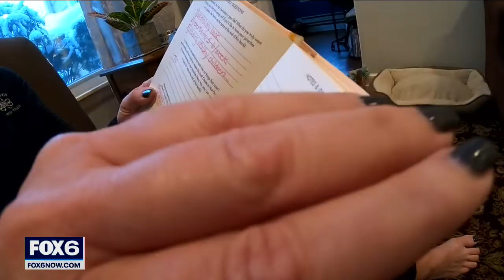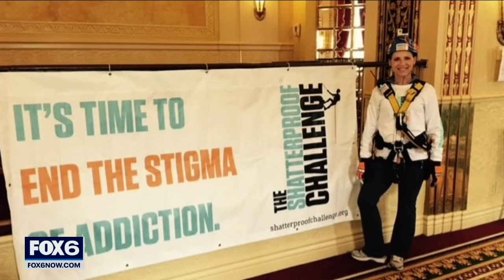Expert urges you to find balance during the COVID-19 pandemic | FOX6 News Milwaukee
There is stress and then there is COVID-19 stress. You have likely experienced it since that pandemic started, and nothing could have prepared us for it.